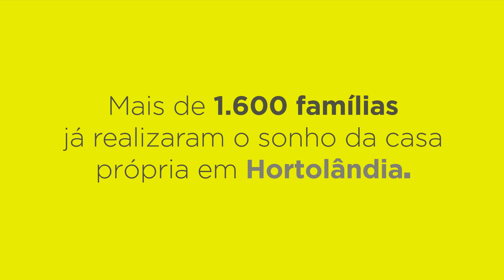Portal Quinta das Oliveiras | Hortolândia